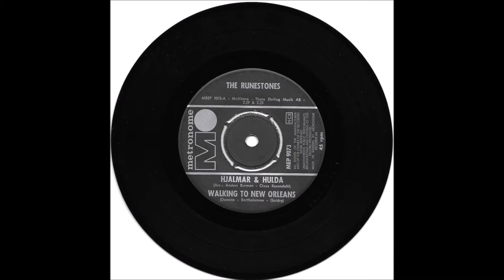Rune Gustafsson samples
Rune Gustafsson_Jan Johansson - Hjalmar & Hulda 1961
Rune Gustafsson_Jan Johansson - Nimuze tugwera gwere 1962